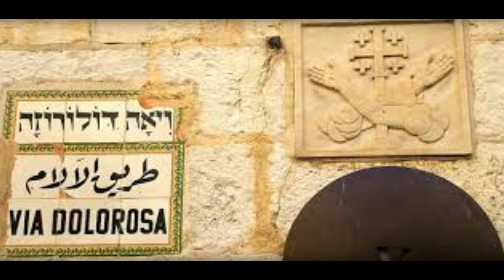13 Calles de las mas lindas del mundo que tenes que conocer